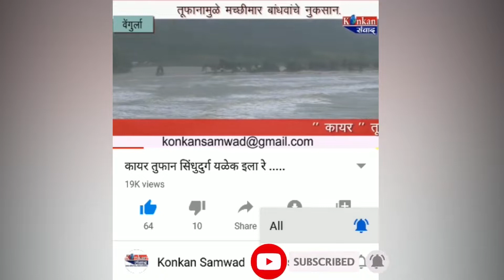संपुष्टात येत असलेले वेंगुर्ल्यातील सेंटलूक हॉस्पिटल होणार पुन्हा सुरू.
वेंगुर्ल्यातील सेंटलूक हॉस्पिटल होणार पुन्हा सुरू.

वेंगुर्ले येथील सेंटलूक हॉस्पिटल पुन्हा सुरू होण्याबाबत धर्मादाय आयुक्तांकडून मान्यता मिळाली आहे. हॉस्पिटल सुरू करण्यासाठी संस्थेला एक वर्षाची मुदत देण्यात आली आहे. अशी माहिती भाजपचे प्रदेश कार्यालयीन सहसचिव शरद चव्हाण यांनी भाजपा कार्यालय येथे आयोजित पत्रकार परिषदेत दिली.

अधिक अपडेटसाठी :
आमचे एप्लिकेशन प्ले स्टोअर  वर डाउनलोड करा ...